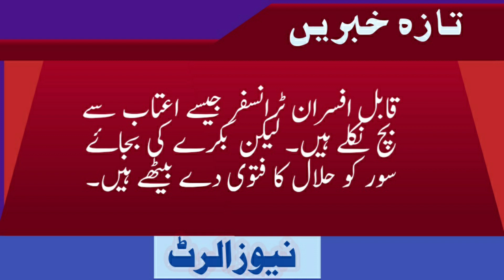world Amaizing Report Faryal Talpure decleared innocent by Election Commission.